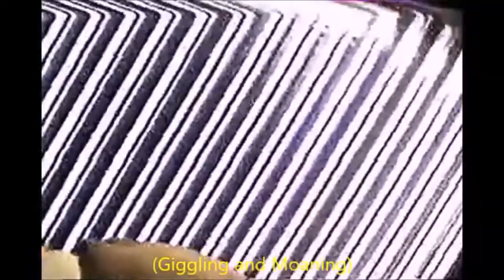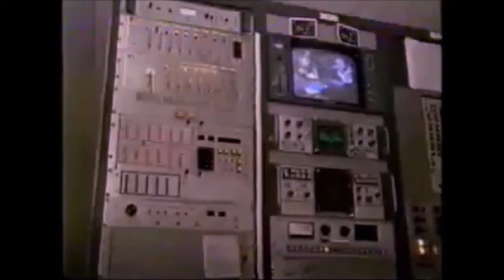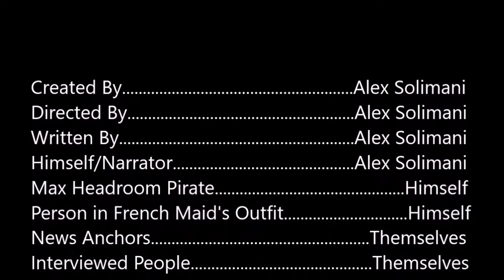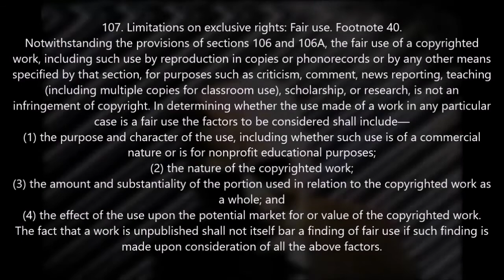Max Headroom signal hijacking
On November 22, 1987, in an act of video piracy, the television broadcasts of two stations in Chicago, Illinois were hijacked by a video of an unknown person wearing a Max Headroom mask and costume, accompanied by distorted audio. The first incident took place for 25 seconds during the sports segment of WGN-TV's 9:00 p.m. news broadcast; the second occurred around two hours later, for about 90 seconds during PBS affiliate WTTW's broadcast of Doctor Who.

The hacker made references to Max Headroom's endorsement of Coca-Cola, the TV series Clutch Cargo, WGN anchor Chuck Swirsky; and "all the greatest world newspaper nerds", a reference to WGN's call letters, which stand for "World's Greatest Newspaper". A corrugated panel swiveled back and forth mimicking Max Headroom's geometric background effect. The video ended with a pair of exposed buttocks being spanked with a flyswatter before normal programming resumed. The culprits were never caught or identified.